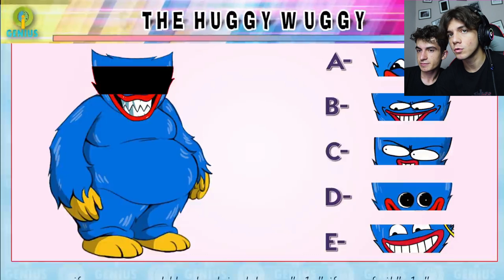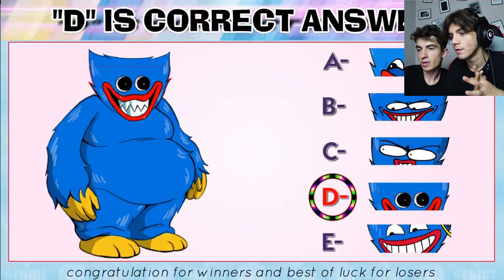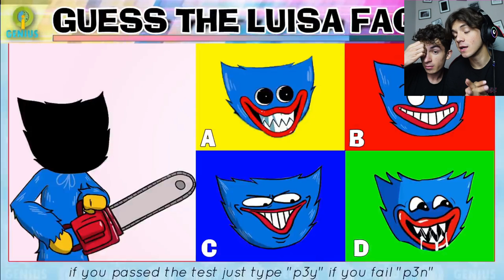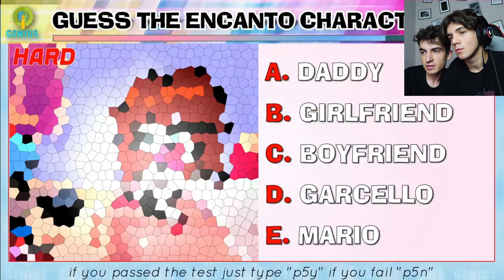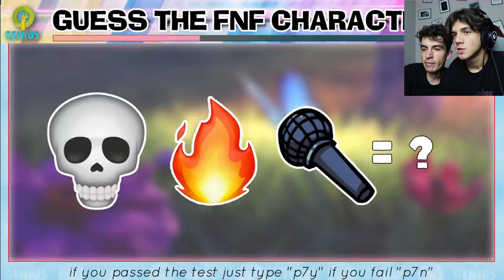KİSSY MİSSY BULAN KAZANIR CHALLANGE !! (Huggy Wuggy VS Kissy Missy)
Herkese Selam SERDAR MEMİŞ Ailesi  Bugün ki videomuzda  KİSSY MİSSY BULAN KAZANIR CHALLANGE !! (Huggy Wuggy VS Kissy Missy)  adlı video ile karşınızdayım. Umarım videomu beğenmişsinizdir. İyi seyirler...